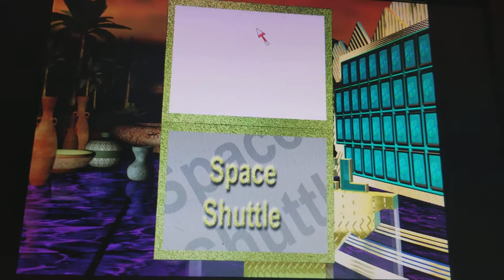Wheel of fortune 1998 (Mexico) Bonus round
I go into bonus round with $15,700 looking to add to that with a bonus solve. Can I do it?